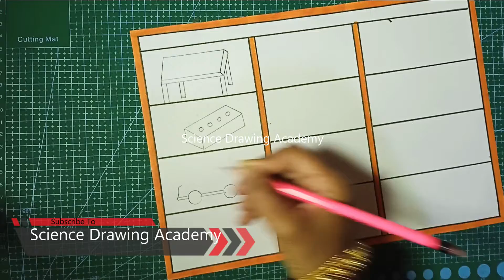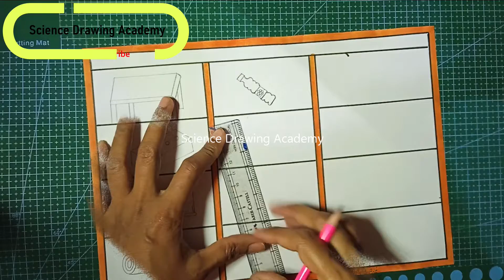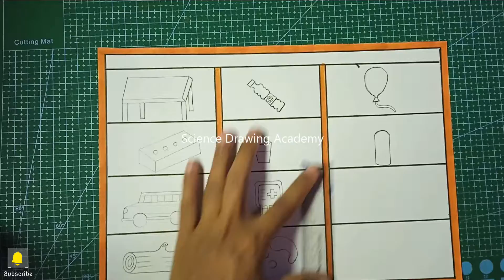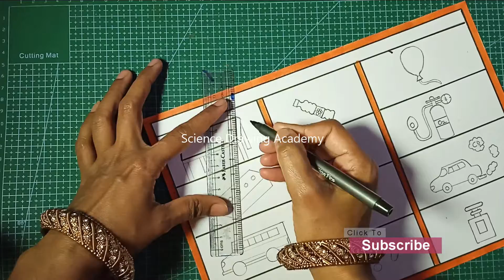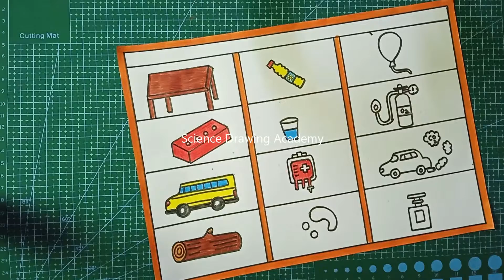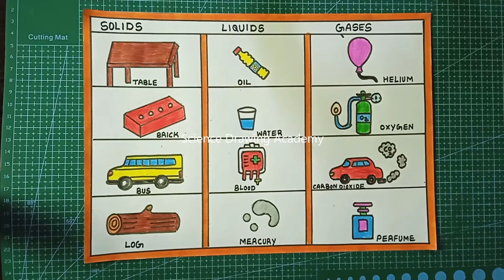state of matter physics science drawing - simple and easy | science project academy